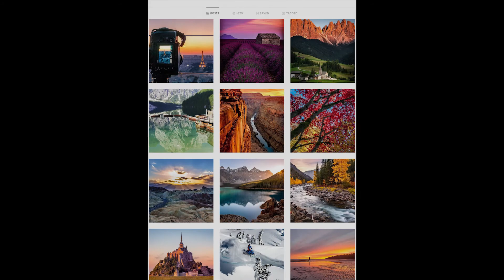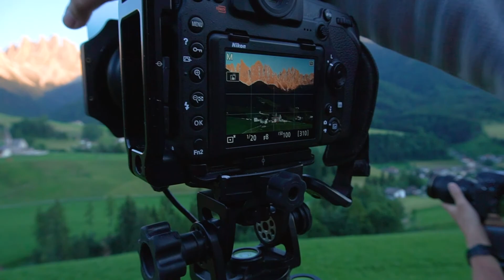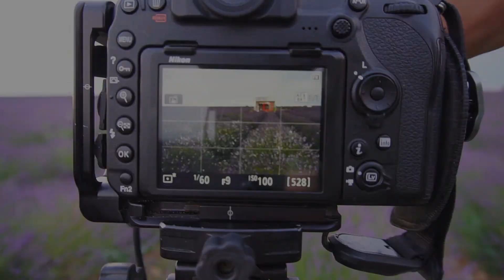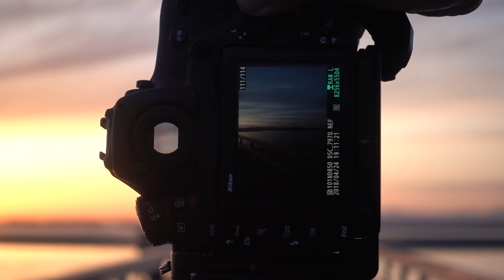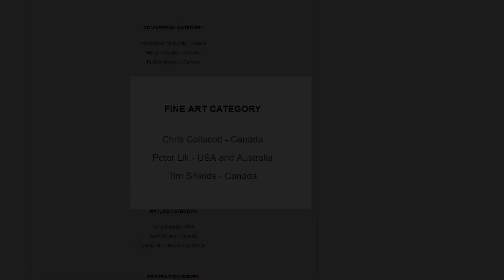Mastering the art of landscape photography - Part 1- Tim Shields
Landscape photography compositions, and the two fatal mistakes that will ruin your photos every time!  Learn photography with the three secrets you can use to take your own stunning photos.

With fresh video from the lavender fields of Valensole, France - 2019.

Tim Shields is a master photographer in fine art, landscape photography coach and eCommerce entrepreneur from White Rock, British Columbia, Canada.

Landscape photography has taken Tim to far away locations around the world in pursuit of the perfect lighting at carefully chosen locations such as the desolate sand dunes of the Middle East, the baking rock of Death Valley, remote rice fields of China, the mystical pyramids of Egypt, and soaring rocky peaks in the Yukon.  Tim's philosophy is that the more remote the destination, the better the experience will be.  Travel and photography go hand in hand, and Tim is never without his camera gear while traveling.

Tim specializes in creating ultra high resolution panorama photos suitable for printing in very large formats of eight feet wide and beyond.  He has won nine photographic distinctions in the Epson International Pano Awards.

Aside from photography, Tim is a successful online marketer and co founder of a clothing line.  He loves the outdoors and believes that landscape photography can actually help to enhance your life through travel, adventure, creativity, planning for the future, and looking for the light...in everything.

2018  Awarded International Nature Photographer of the Year by Master Photographers International.
2018  Awarded 4 silver and 8 bronze awards at the Epson International Pano Awards.
2018  Designated Master Photographer in Fine Art by Master Photographers International.
2018  Finalist in the Belle France Photo Competition 2018 for Eiffel Tower During the Blue Hour.
2018  Finalist in the Belle France Photo Competition 2018 for The Abbey Senanque.
2018  Finalist in the American Photography Open 2018 by Pro Photo Daily for Majestic
2018  Winner, fourth place in the 3rd  Waterscapes Exhibition by Fusion Art for The Island's Spirit.
2018  Finalist in the 3rd Waterscapes Exhibition by Fusion Art for Vancouver Lights.
2018  Award of Distinction, International Image Challenge, Master Photographers International for Rice Fields Forever.
2018  Award of Distinction, International Image Challenge, Master Photographers International for Gateway to New York.
2018  Award of Distinction, International Image Challenge, Master Photographers International for Golden Grand Canyon.
2018  Award of Distinction, International Image Challenge, Master Photographers International for Golden Dunes.
2018  Award of Distinction, International Image Challenge, Master Photographers International for The Last Minute of the Sun.
2018  Award of Distinction, International Image Challenge, Master Photographers International for Majestic.
2018  Prestige Award, International Image Challenge, Master Photographers International for Big Dreams.
2018  Prestige Award, International Image Challenge, Master Photographers International for The Island's Spirit.
2016  Bronze Award, Epson International Pano Awards for Rice Fields Forever.
2016  Bronze Award, Epson International Pano Awards for Horseshoe Bend.
2016  Bronze Award, Epson International Pano Awards for Bow Lake.
2016  Bronze Award, Epson International Pano Awards for Mesa Arch.
2016  Bronze Award, Epson International Pano Awards for Gateway to New York.
2016  Silver Award, Epson International Pano Awards for Spirit Island.
2016  Silver Award and top 50 finalist, Epson International Pano Awards for Majestic.
2016  Silver Award, Epson International Pano Awards for Moraine Lake.
2014  Top 50, Open Category, Epson International Pano Awards for Vancouver Skyline
2014  Top 50, Open Category, Epson International Pano Awards for Vancouver From Stanley Park
2014  Top 50, Amateur Category, Epson International Pano Awards for False Creek
Authored article, PictureCorrect.com, How to Take HDR Photos
Featured photo, The Huffington Post, The World's Top 5 Cities for Celebrity Sightings
Featured photo, ExploreWhiteRock.com, Best Places to Catch the Sunset
Featured photo, The Burrard Street Journal, The City That Never Stops Complaining About Rain
Featured photo, MoonCalendar.co.uk, Blood Red Moon Images
Featured photo, Miss604.com, Vancouver Skyline Reflection Photos
Featured photo, WhiteRockVW.com, Fun Things to do in White Rock
Featured photo, InsideVancouver.ca, Is Vancouver Getting a New Central Plaza?
Featured photo, Mega-News, World's Second Least Affordable City Survey Finds
Featured photo, JayBanks.ca, Home Sellers Hesitate to List Their Homes
Featured photo, Travel.bc.ca,  Vancouver
Featured photo, Peace Arch News, White Rock Billboard Greets Border Traffic
Featured photo, VancouverPlanning.ca, Vancouver City Planning Commission